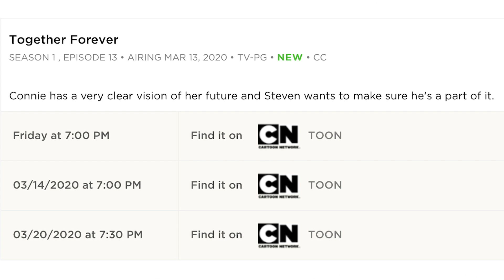Steven Universe Future Episodes 11 & 12 REVIEW! (Steven Universe Post-Show)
Steven Universe Future returns with In Dreams and Bismuth Casual, so we're here to deliver our fresh off the heels thoughts in the Steven Universe post-show!

Social Media!

CREDITS

Hosted by: Kevin Williams, Shane Verkest, Tom Tobin
Edited by: Joshua Criger
Produced by: Kevin Williams